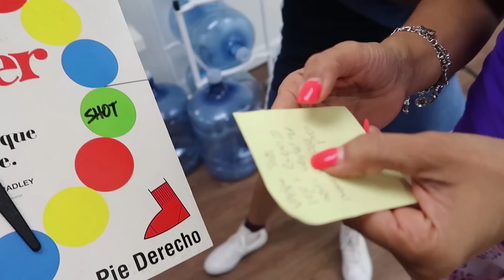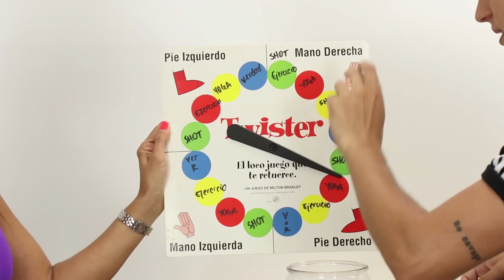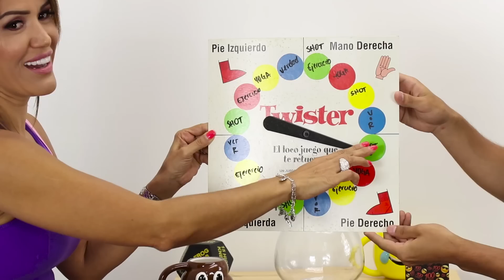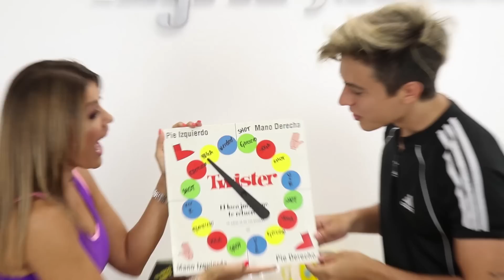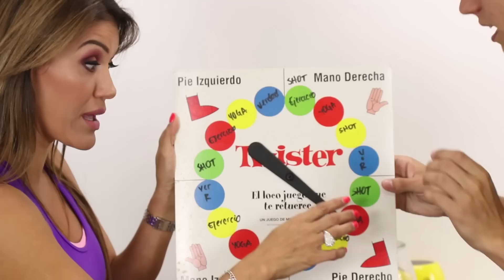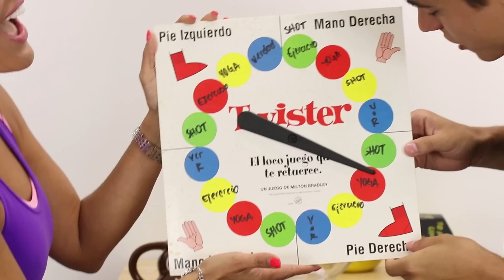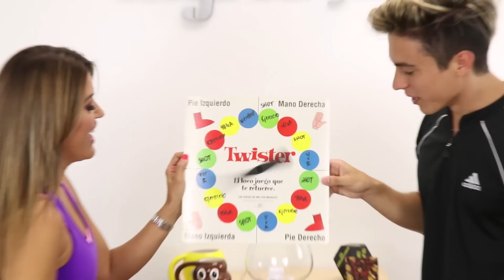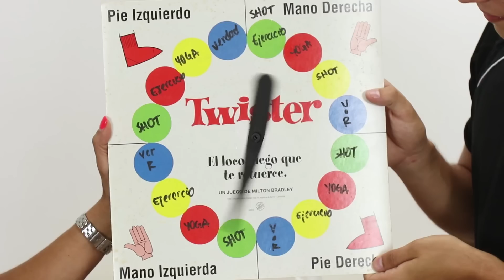Gonzalo Goette aceptó mi reto y no se imaginan lo que me pasó - Challenge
Hola amigos de Quemando Y Gozando!

Hoy tengo un invitado muy especial y es que me acompaña el argentino y youtuber, Gonzalo Goette.

Él aceptó mi reto así que tienen que ver cómo terminó porque el final resultó un poco inesperado...

Gonzalo Goette

Ingrid Macher
Quemando Y Gozando